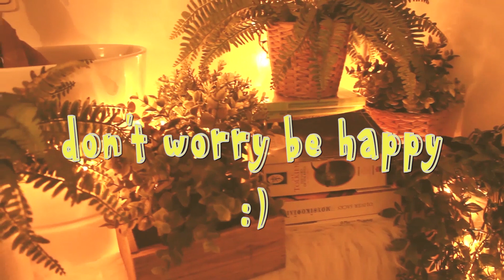Day 2 | Don't worry be happy by Dia | 15days15covers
Sometimes life can be hard..and we fall apart...
Hang on, "it will soon pass..what ever it is" , I promise 🙂
Don't worry Bee happy!! 🐝